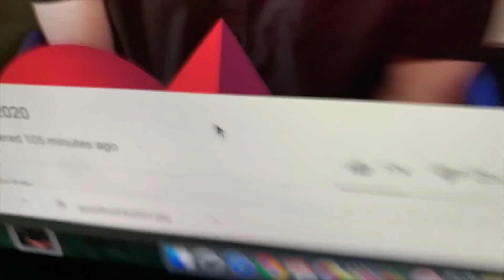Skate 4 on PS5 & XBOX revealed by EA Games! (Skate 4 News & Reaction)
Skate 4 for PS5 & Xbox Series X: EA announced that Skate is returning and it looks to be on next-gen PS5 & Xbox!